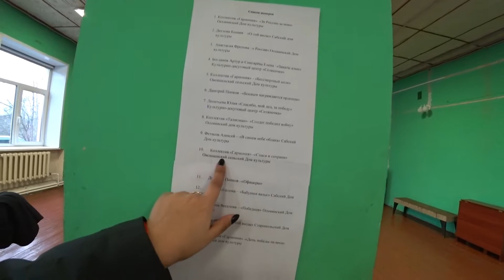ВЛОГ:ОБНОВЛЕНИЕ КАБИНЕТА.ФЕСТИВАЛЬ//VLOG: UPDATING THE CABINET.FESTIVAL//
Меня зовут Victoria Shuka, я начинающий влогер.
Я просто снимаю свою жизнь на камеру мобильного телефона и показываю вам.
Всегда буду рада вашим Лайкам и комментариям!